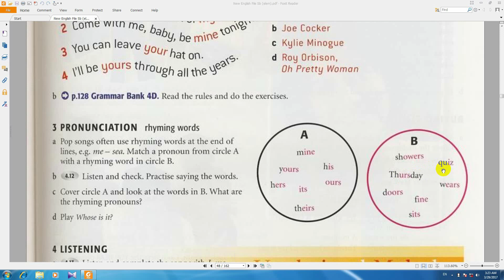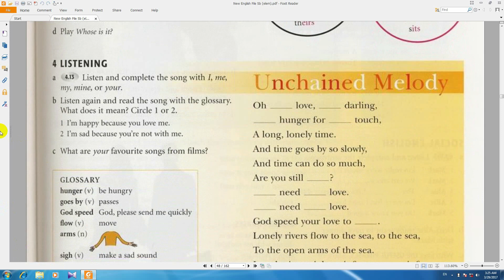آموزش از سیر تا پیاز انگلیسی, new english file, کتاب دوم درس179